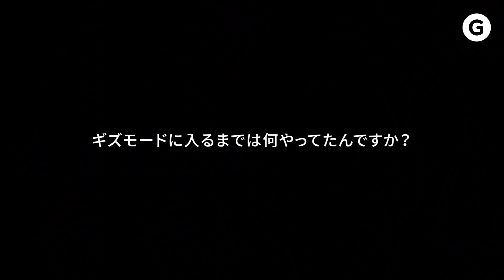金本さんってギズモード入るまで何やってたんですか？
連休、皆さんいかがお過ごしでしょうか？
せっかくのGWなので、普段のレビューとは違う動画を作ってみました。

金本さんってギズモード編集部に来る前なにやってたんですか？

□綱藤さん版はこちら
【GW特別編】綱藤さんってギズモード入るまで何やってたんですか？